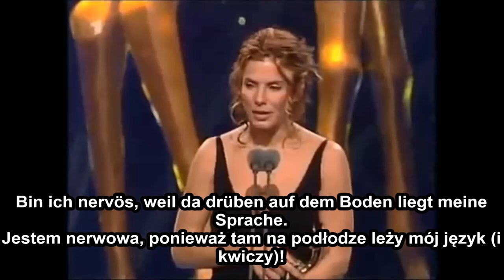SANDRA BULLOCK SPEAKS GERMAN / german & polish subtitles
1) Oglądaj jak najwięcej reklam i oglądaj je do końca ;-)